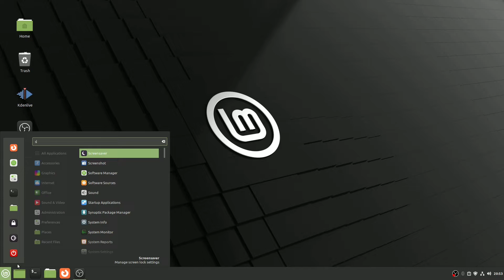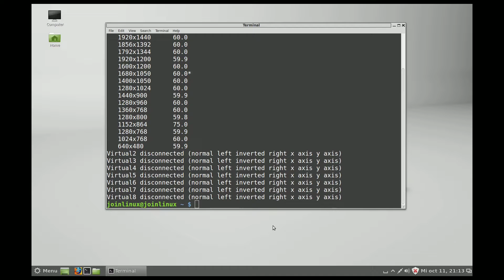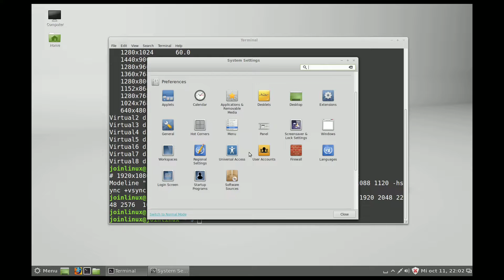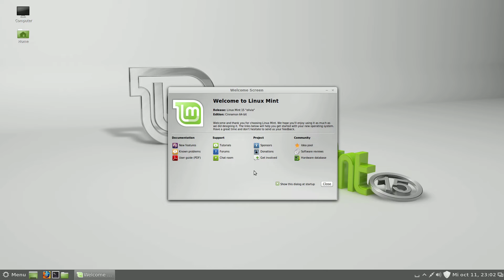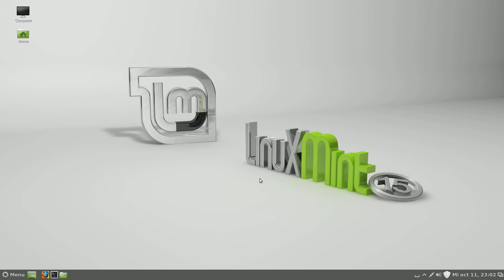How to Create Custom Display Resolutions on Linux!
In today's video, we're diving deep into display resolutions on Linux. Have you ever felt limited by the default resolutions available on your Linux system? Perhaps you want a Full HD (1920x1080) resolution, but it's not there in the settings. Don't worry; we've got you covered! In this tutorial, we'll show you how to create a new display resolution and make sure your Linux OS remembers it every time you boot up. We're going to use the power of the terminal to accomplish this task, so let's get started.

Chapters:
00:00 Intro
00:32 List Available Resolutions
01:14 Generate Custom Resolution
02:38 Save the Screen Resolution
03:38 Outro

All commands:
xrandr
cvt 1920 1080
xrandr --newmode "1920x1080_60.00"  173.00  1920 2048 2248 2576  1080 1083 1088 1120 -hsync +vsync
xrandr --addmode Virtual1 "1920x1080_60.00"
gedit ~/.profile